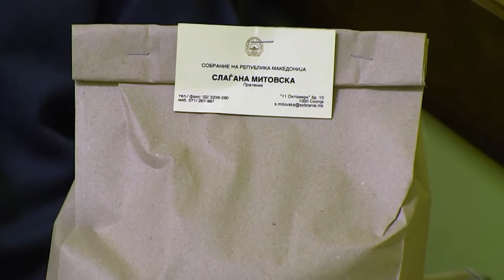Крива Паланка: Бадникова прослава во дневниот центар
Во пресрет на Бадник и Божиќ штитениците на дневниот центар за лица со нетипичен развој Крива Паланка добија пакетчиња од пратеничката во македонското собрание Слаѓана Митовска. Средбата е традиционална, и како што истакна Митовска е одлична можност за пријатно дружење со празничен амбиент